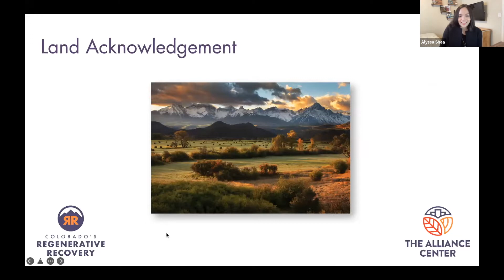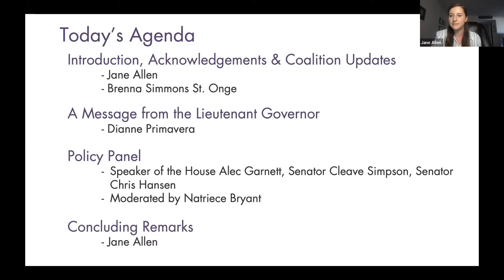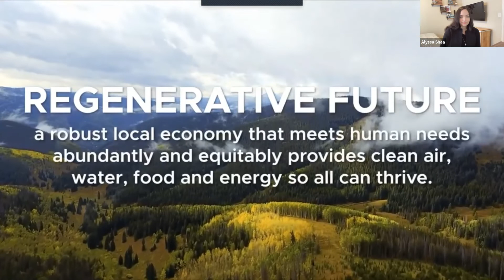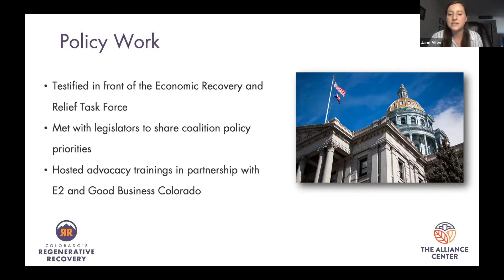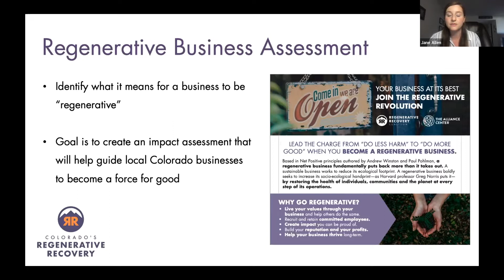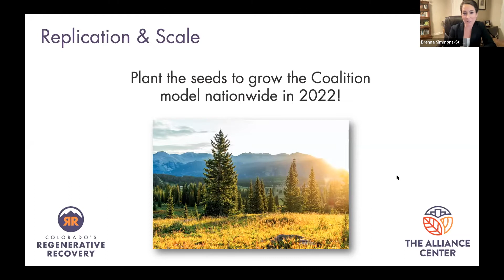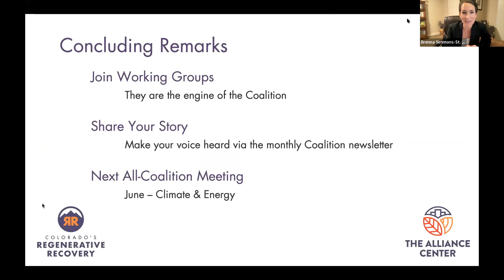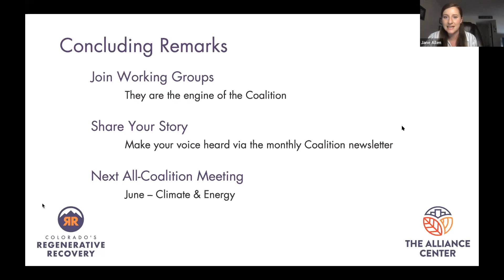Policies for a Thriving Colorado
In these times of immense change and uncertainty, it is essential that people come together, find common ground and use that ground to plant the seeds of a brighter future. This spring, join us to explore how policy can be a seed for actualizing a regenerative future! On March 31st, we heard from top Colorado legislators on their priorities for the 2022 session, how we can leverage the historic amount of recovery dollars to grow Colorado to greater heights and how we can work together in a non-partisan effort to nurture our economy, community and environment.